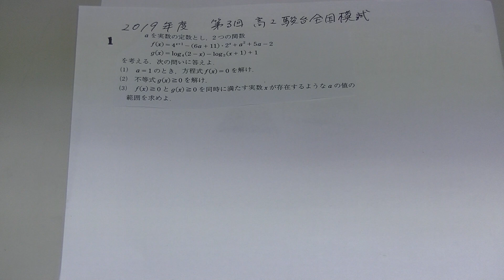２０１９年度第３回高２駿台全国模試・数学（大分舞鶴高校の生徒からの質問）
同時に満たす実数ｘが存在するようなaの値の範囲を求めよ